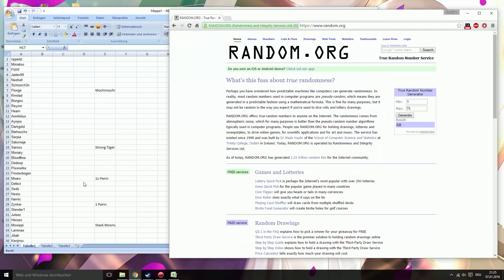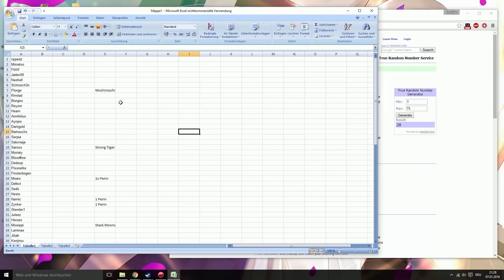Let's Play Flyff [Ranger, Level 111-M] #393 - So schnell gehts